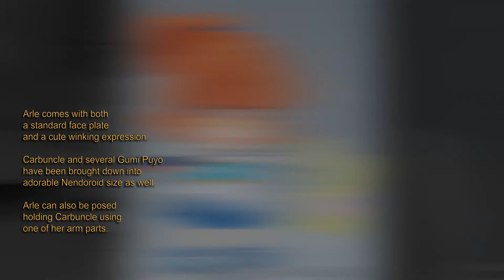Nendoroid Arle & Carbuncle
Series: Puyo Puyo!! Quest
Brand: Good Smile Company
Height: about 100mm

Arle comes with both a standard face plate and a cute winking expression. Carbuncle and several Gumi Puyo have been brought down into adorable Nendoroid size as well. Arle can also be posed holding Carbuncle using one of her arm parts.

Estimated release date:  November 2021
Pre-order Deadline: Wednesday, Apr 14, 2021